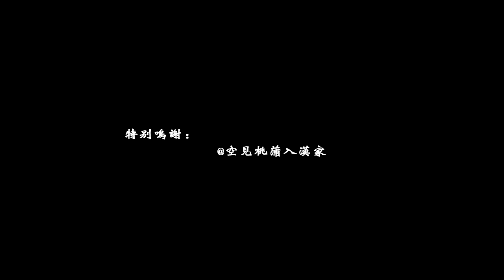三生三世十里桃花 【乔振宇 刘亦菲版】 by 颜酱 【高清】 哔哩哔哩弹幕视频网 ゜ ゜つロ 乾杯~ bilibili